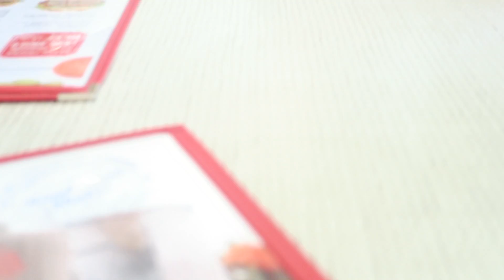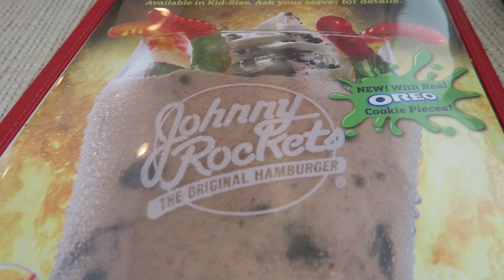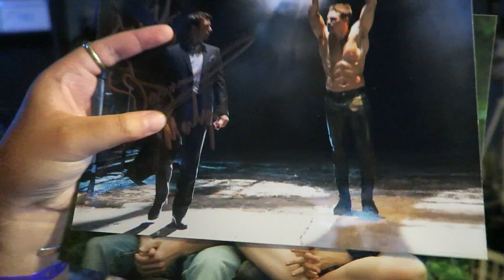Salt Lake Comic Con 2015 - Day 2! Meeting John Barrowman, Sebastian Stan, and Robbie Amell!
Soooo I kinda got to meet Robbie Amell, John Barrowman and Sebastian Stan?? Here's day 2 of Salt Lake Comic Con 2015!